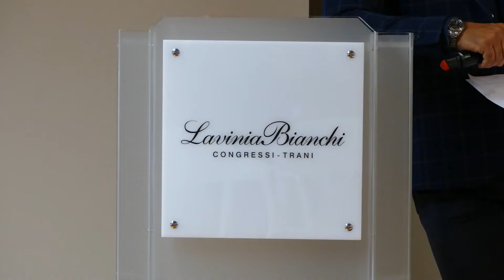Lavinia Group volley, presentate le squadre